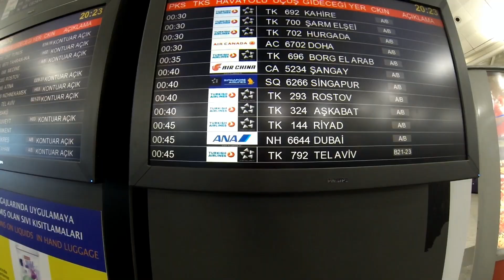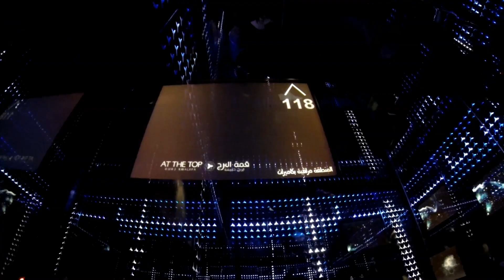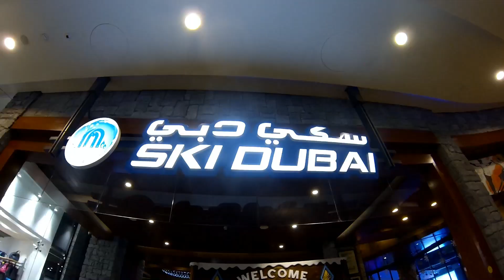Dubai 2015 Burj Khalifa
Dubai Janvier 2015 voyage !  Burj Khalifa skydive The Palm Island Burj Al Arab Bab Al Shams Desert Resort & Spa The Dubai Mall  Dubai Marina Dubai Fountains